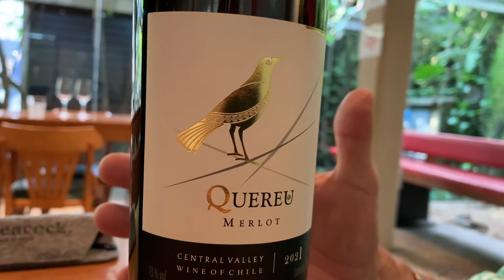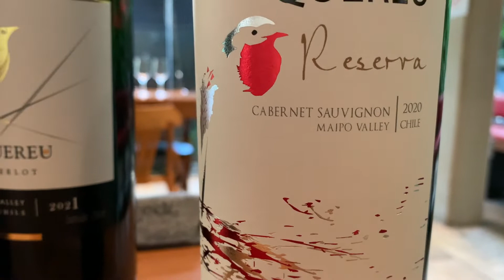Sergio Reyes e sua linha de vinhos Quereu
Em passagem por São Paulo, pude conversar com o enólogo Sergio Reyes da Fox Wines e saber mais da linha toda dos seus vinhos |Quereu